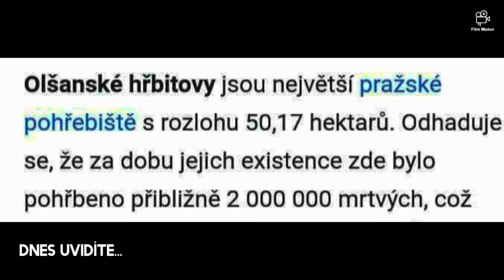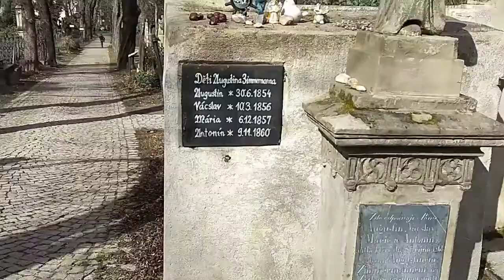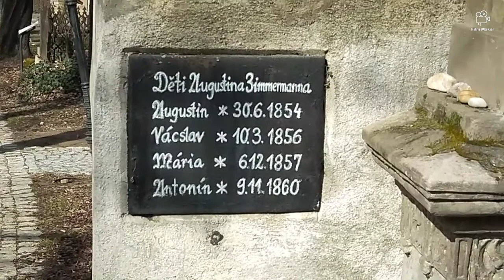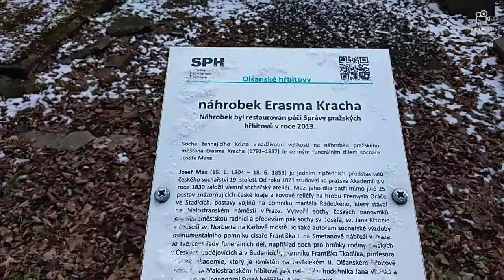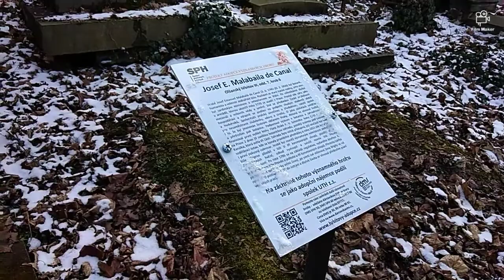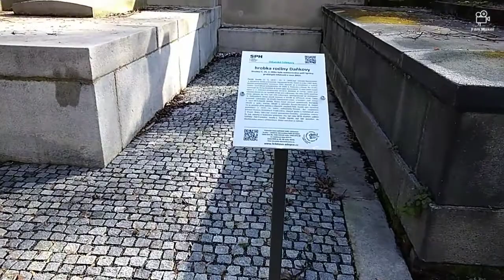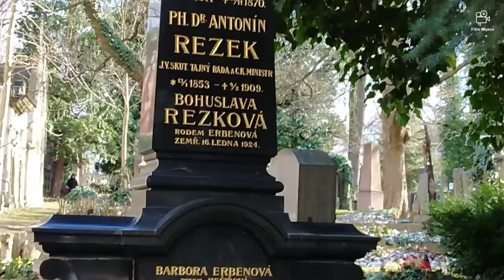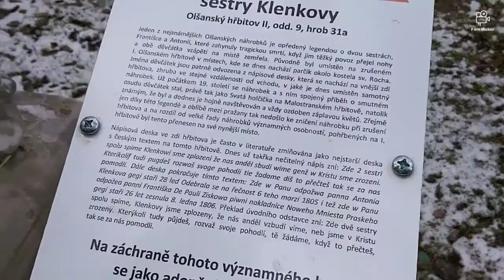PRŮZKUM OLŠANSKÉHO HŘBITOVA 🌹🚭🚳(1.Díl)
Druhý kanál:Má Rodina

Drazí přátelé vítám vás u tohoto videa, dneska si vám dovoluji sem dát video o průzkumu Olšanského hřbitova, který bude na dva díly v příběhu videa se to začíná sekat díky špatnému zvuku tak se předem omlouvám,ale já věřím že se vám video bude líbit